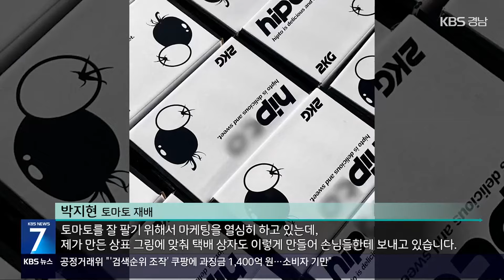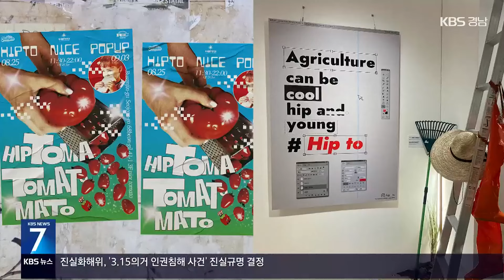[현장속으로] MZ 농사꾼의 ‘재미있는’ 토마토 농사 / KBS 2024.06.13.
농업도 충분히 멋지고, 젊을 수 있다고 말하는 청년이 있는데요.

 작물은 땅의 힘을 믿는 토경재배를 고집하고, 여기에 젊은 감성을 더하고 있는데요.

 농사는 힘들기만 하다는 생각을 깨고 즐거움에 특별한 재미까지 더한 'MZ 농사꾼' 박지현 씨를 소개합니다.

 이른 새벽 농장으로 출근하는 농부 4년 차 박지현 씨.

 하우스 내부 환기를 위해 비닐을 걷는 일부터 시작하고, 밤새 작물이 이상 없는지 살핍니다.

 청년 농부는 전통 농법인 토경재배로 방울토마토를 기르는데요.

 땅에서 자란 토마토가 당도도 높고, 건강하다는 결론을 내렸습니다.

 [박지현/토마토 재배 : "농산물은 땅에서 자라야 한다. 자연의 양분을 먹고 자라야 건강한 농산물이 된다는 신념 때문에 아버지의 철학을 이어서 이렇게 토경재배로 농사짓고 있습니다."]

 대학에서 경영학을 전공한 지현 씨.

 평생 농사를 업으로 여긴 아버지에게 힘을 보태고 싶어 다시 고향으로 돌아왔지만, 젊은 여자아이가 할 게 없어 농사를 짓냐는 편견과 싸워야 했는데요.

 농촌사관학교를 다니며 농사를 배우고, 농사 선배인 아버지의 도움으로 실력을 쌓고 있습니다.

 [박도상/토마토 재배 : "농업이라고 하는 천직을 가지고 처음에 혼자서 연구하고 생각하면 엄청난 시간이 걸리거든요. 옆에서 상세하게 가르쳐 주면 빨리 습득되고, 도움이 많이 되지요."]

 지현 씨는 정직하게 잘 키운 농산물을 어떻게 하면 더 많은 소비자에게 알릴까 고민했는데요.

 젊은 감각을 더한 상표를 만들어 차별화 전략을 짰습니다.

 도매로 일률적으로 판매하던 방식에 변화를 주고 전국으로 유통을 넓혔습니다.

 [박지현/토마토 재배 : "토마토를 잘 팔기 위해서 마케팅을 열심히 하고 있는데, 제가 만든 상표 그림에 맞춰 택배 상자도 이렇게 만들어 손님들한테 보내고 있습니다."]

 포장 작업을 마치고, 지현 씨가 향하는 곳.

 오후에는 사무실에서 업무를 시작합니다.

 제일 먼저 확인하는 일은 온라인 주문을 확인하고, 소비자 반응을 살피며 소통합니다.

 질 좋은 농산물 제대로 알리려면 재배만 해서는 안 된다고 확신했는데요.

 농산물 캐릭터를 개발하고 디자인 상품도 만들어 본격적인 마케팅에 나서니 수익은 저절로 배가 됐습니다.

 ["저는 그냥 방울토마토를 파는 게 아니라 제 상표를 판다고 생각하거든요. 그래서 당연히 가격 부분도 차이가 나고, 그만큼 소비자들한테 맛과 포장이라든지 이런 다양한 가치들을 준다고 생각해서 훨씬 더 수익이 많긴 해요."]

 농업은 촌스럽다는 고정관념을 깨고 멋진 작업이라는 걸 알리기 위해 서울 등 여러 도시에서 농업과 문화를 접목한 전시회와 공연 등 다양한 행사를 진행하는데요.

 자신만의 아이디어와 특기로 농업에 새바람을 불어 넣고 있습니다.

 [박지현/토마토 재배 : "상표 측면에서 더 회사를 키우고 싶고요. 그리고 다른 회사들과 협업도 많이 하고 싶고, 색다른 관점과 디자인 관점으로 이렇게 농업을 키워나가는 게 저의 목표입니다."]

 '농사는 힘들다’는 부정적인 선입견을 스스로 깨고, 그 길을 선택해 걸어가는 지현 씨.

 편견을 뛰어넘어 나만의 농업 분야를 개척했는데요.

 지역소멸 시대, 농촌에서 새로운 농업 문화를 창조하고 있습니다.